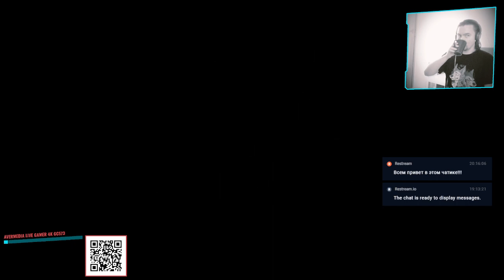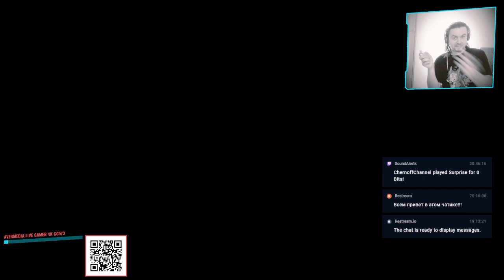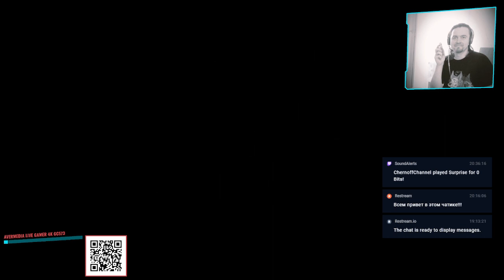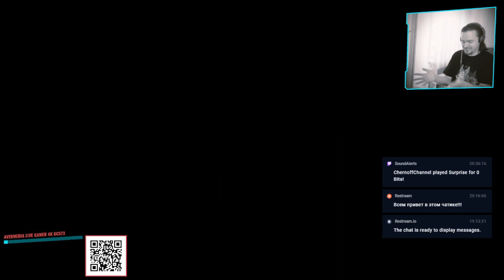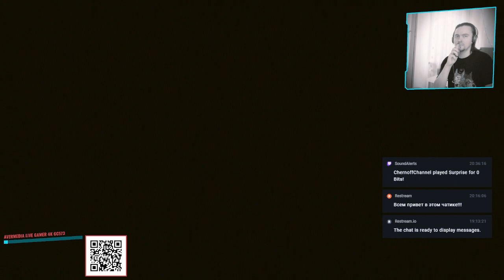Cyberpunk 2077: Распознавание животных образов Матильды К. Роуз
Миссия Распознавание образов в Cyberpunk 2077 начнётся сразу после Потерянного рая.

Всем привет, играем Cyberpunk 2077 на максимальной сложности.